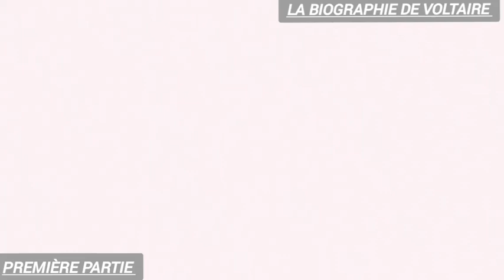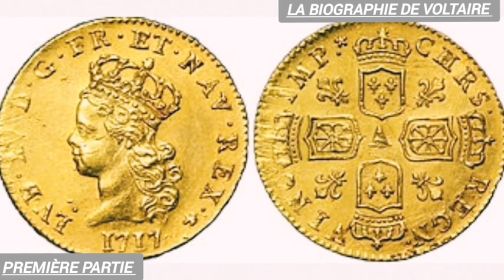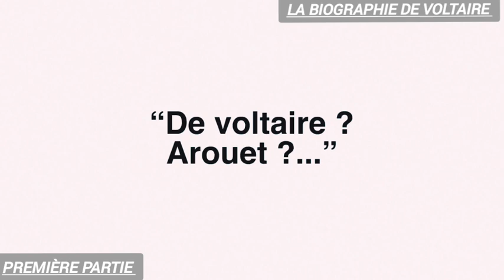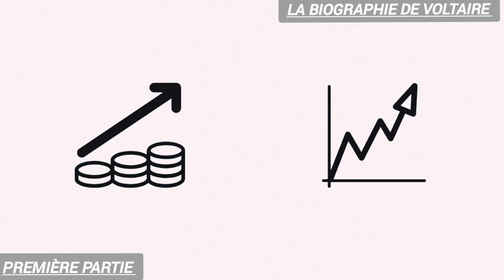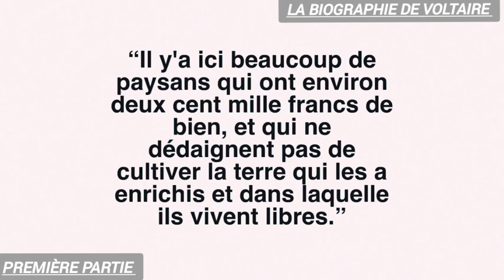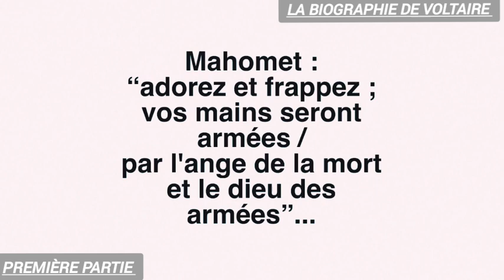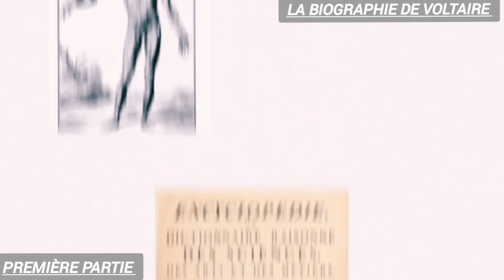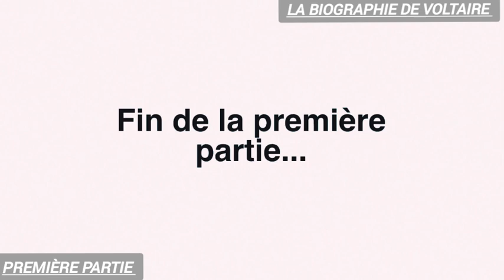leçon 21, littérature Française ; la biographie de Voltaire (première partie)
la biographie de Voltaire première partie

parcours: voltaire,courte biographie voltaire,voltaire etude de l'incipit,étude incipit candide ou l'optimisme voltaire,fiche de lecture,voltaire (auteur),histoire de france,conte philosophique candide ou l'optimisme,satire voltaire candide,incipit voltaire candide,siècle de lumière xviii,etude du conte philosophique candide voltaire,voltaire candide,biographie détaillée voltaire,candide voltaire livre,incipit candide analyse,candide voltaire reprendre,